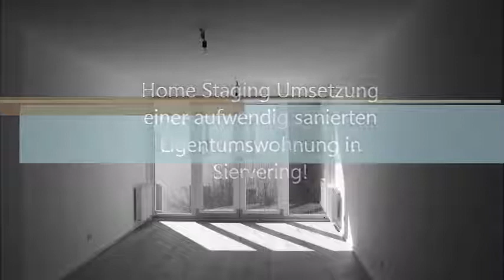Home Staging by Sabrina Schulz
Immobilien für den schnelleren Verkauf perfekt in Szene setzen!
Mit passenden Mietmöbel und Accessoires ihre zum Verkauf stehende Immobilie gekonnt aufbereiten für einen schnelleren Verkauf.